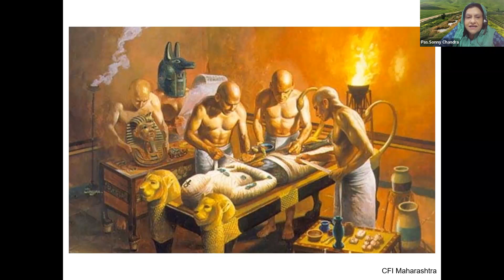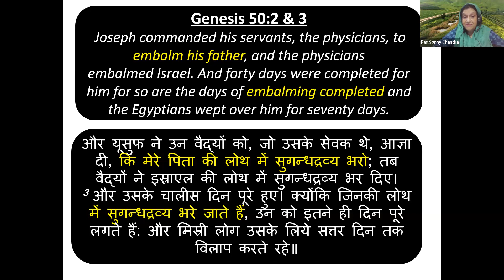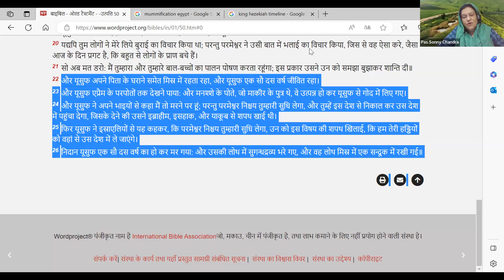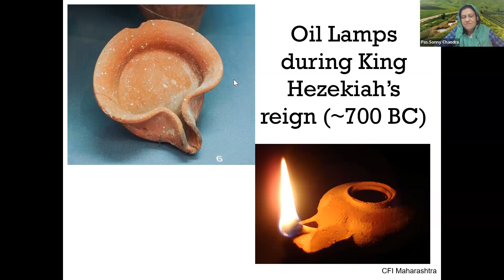Excavations in Israel 18 | Sis Edna Chandra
Shared at the Weekly Prayer for Israel on 12th July 2023.
This time we look at an excavation in Egypt which shows the ancient Mummification process applied for dead bodies. We even see a similar process followed for Jacob when he died in Genesis 50.
We also take a look at some lamps that were discovered in Jerusalem that date back to the time of King Hezekiah (Around 700 BC).
We hope you enjoy this short video.
Shalom!